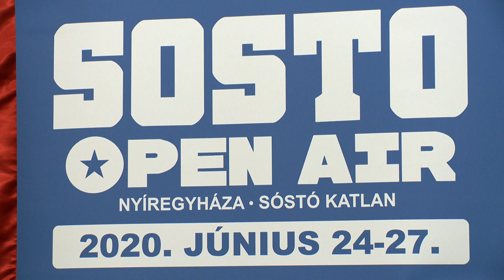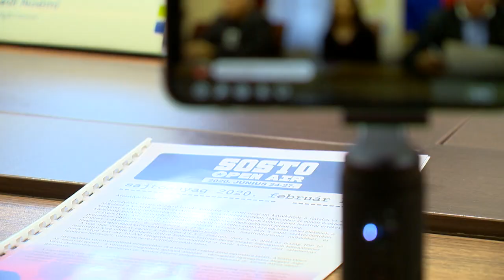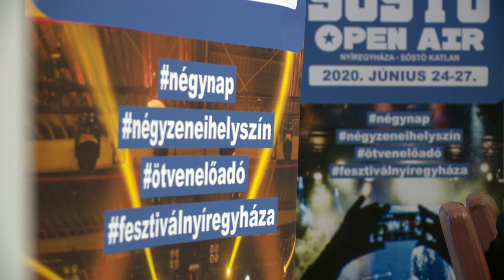Hamarosan Sosto Open air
Minden idők legnagyobb könnyűzenei fesztiváljára készül Nyíregyháza. Június végén 4 napon keresztül, 4 helyszínen 50 előadó koncertjén szórakozhatnak a fesztiválozók. A programok gerincét a legkedveltebb hazai mainstream előadók adják majd.